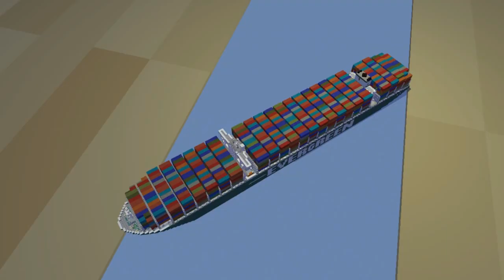'Ever Given' (Container - Schiff im Suezkanal )[Minecraft Animation]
Diese Animation hat zeit gekostet daher bitte nicht kopieren!
This animation took some time, so please do not copy it!